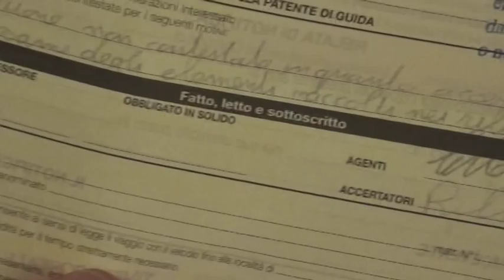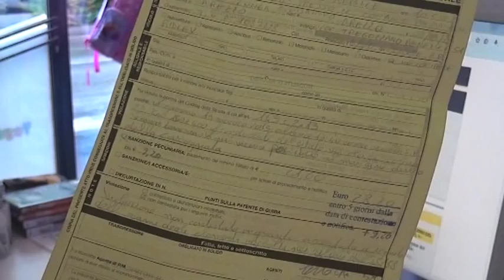Arezzo, ciclista cade per strada dissestata. I vigili lo multano (Arezzo Tv 26-05-2015)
Un ciclista di Arezzo ha un incidente in provincia di Arezzo nella vecchia strada che da Palazzo Del Pero porta a Le Ville: è caduto rovinosamente a terra a causa di un gigantesco "scalino" presente sulla strada dissestata. Dopo aver rimediato sei giorni di prognosi non solo non ha avuto il risarcimento da parte del Comune ma addirittura a due mesi di distanza ha ricevuto la multa dei vigili urbani